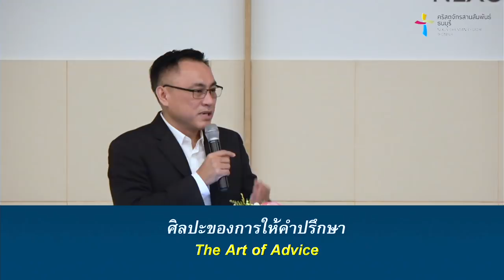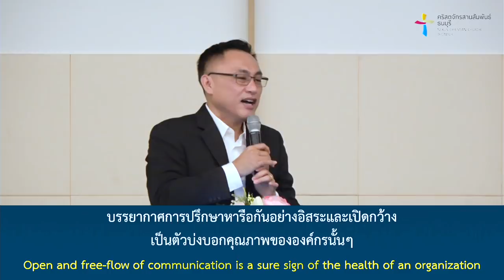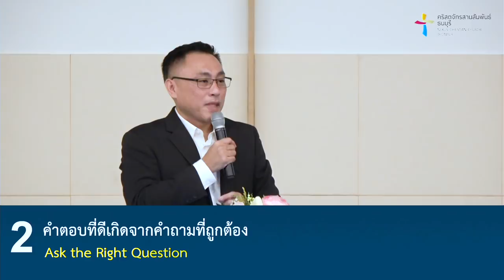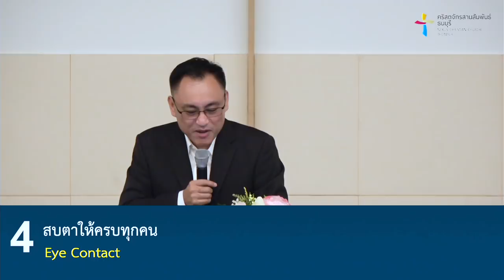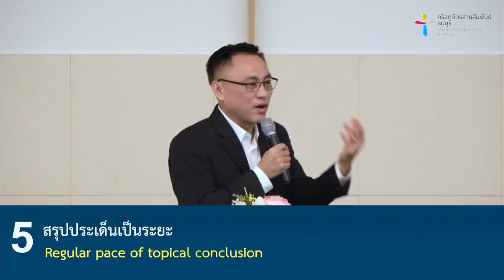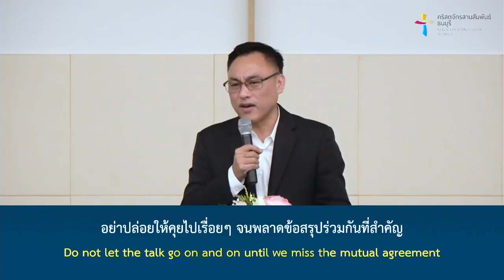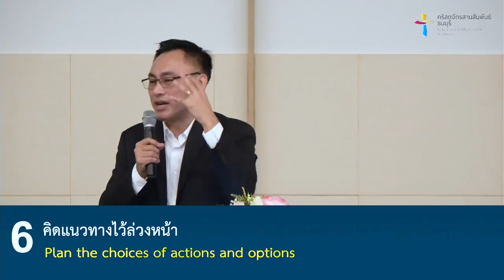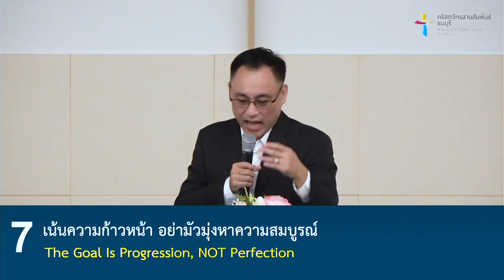คำเทศนา ศิลปะของการให้คำปรึกษา (สุภาษิต 15:22)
การให้คำปรึกษา เป็นทักษะที่สำคัญมากของการเป็นพ่อแม่ การเป็นหัวหน้า การเป็นผู้นำ การเป็นผู้เลี้ยง และยังเป็นองค์ประกอบที่สำคัญมากของการสร้างสาวก
การจะเป็นที่ปรึษาที่ดีต้องทำอย่างไร มาเรียนรู้ผ่านคำเทศนานี้ด้วยกัน

คำเทศนา : ศิลปะของการให้คำปรึกษา
(สุภาษิต 15:22)
1. ฟังด้วยหัวใจไม่ใช่แค่ด้วยหู
2. คำตอบที่ดีเกิดจากคำถามที่ถูกต้อง
3. เคารพให้เกียรติซึ่งกันและกัน
4. สบตาให้ครบทุกคน
5. สรุปประเด็นเป็นระยะ
6. คิดแนวทางไว้ล่วงหน้า
7. เน้นความก้าวหน้า อย่ามัวมุ่งหาความสมบูรณ์